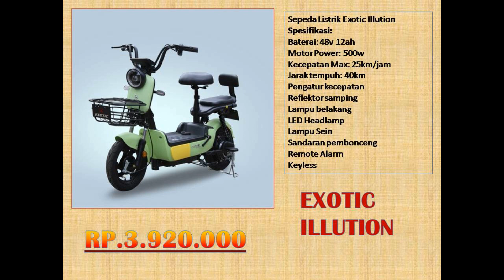Update Harga Terbaru Sepeda dan Motor Listrik 19 April 2023